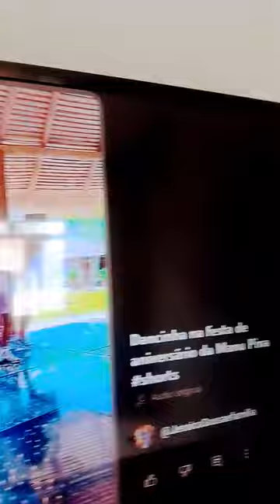30 de março de 2024